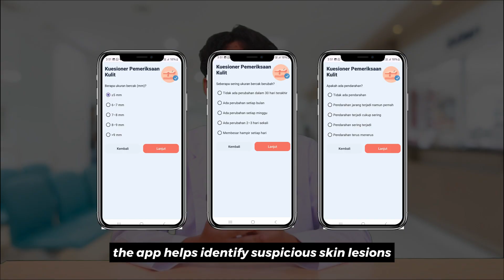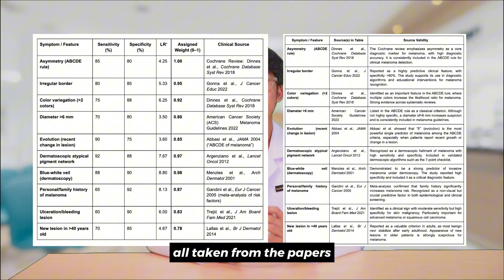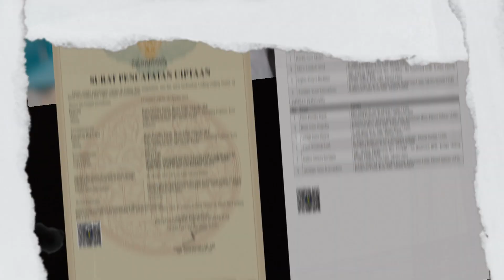IPITEx 2026, DERMATECT : SCAN TO DETECT, ACT TO PROTECT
Dermatect is an Automated Machine Learning (AML) mobile application developed for non-invasive early screening and diagnosis of skin cancer, a disease that affects over 1.5 million people worldwide each year and causes more than 3,000 deaths annually in Indonesia. With tropical countries facing high ultraviolet exposure and limited dermatological access, delayed diagnosis and under-awareness remain critical issues. Dermatect analyzes high-resolution dermatoscopic images captured via smartphone and macro lens attachment, combined with a weighted clinical questionnaire based on diagnostic validity evidence. The Diagnostic Weighting Validity assigns normalized Positive Likelihood Ratios (LR⁺) to each symptom, including asymmetry (LR⁺ = 4.25), irregular border (5.33), color variegation (6.25), and atypical pigment network (7.67), enhancing model accuracy and interpretability. Clinical testing and validation were conducted at Dharmais National Cancer Hospital, the top national referral center for cancer in Indonesia, involving multiple patient datasets under hospital supervision.
The system achieved 100% accuracy, sensitivity, specificity, precision, recall, and F1 Score, and AUC-ROC (1.0) across all validation folds, confirming the robustness of the AML classifier. The weighted diagnostic model achieved a strong correlation (r = 0.96) with dermatologist-confirmed outcomes, while questionnaire reliability tests yielded perfect internal consistency (ICC = 1.00; Cronbach’s α = 1.00). Usability testing among 83 respondents indicated 96.4% positive user satisfaction, with 72.3% rating the app “Very Good” and 24.1% “Good.” Furthermore, 92.8% of users reported improved understanding of their skin health, confirming public health impact. Dermatect fully complies with Indonesia’s Personal Data Protection Law (UU No. 27/2022) by employing data minimization and privacy by design principles, ensuring secure and ethical usage. Economically, the system reduces unnecessary clinical visits by over 30% and operates at twice the cost efficiency of traditional screening methods. In conclusion, Dermatect is an accurate, reliable, user-friendly, and cost-effective AML-powered mobile health tool with high potential to advance early skin cancer detection, public awareness, and preventive healthcare in Indonesia and beyond.